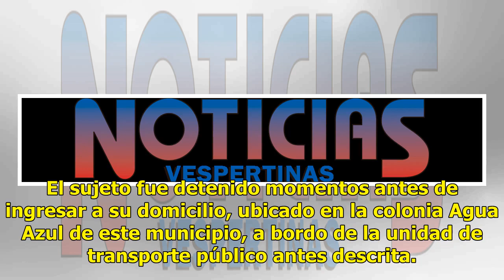[Video] Taxista roba pistola a policía que intentaba detenerlo por asalto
La Secretaría de Seguridad del Estado de México detuvo a José Juan “N”, quien probablemente perpetró un robo con violencia en agravio de una cuentahabiente y que despojó del arma de cargo a un elemento de la Policía Estatal que intentó detenerlo al recibir el llamado de auxilio. Elementos de la secr...